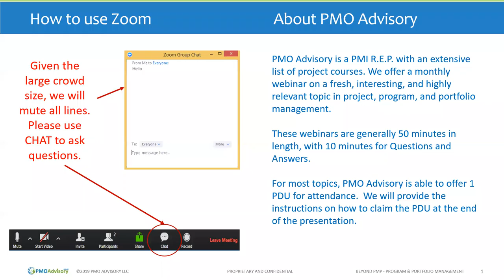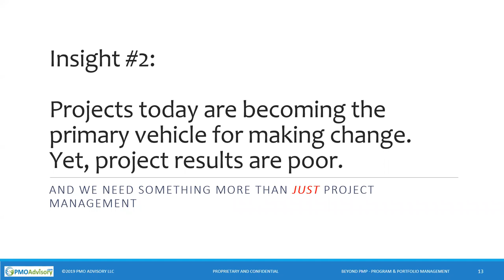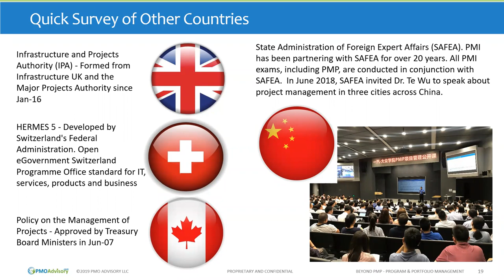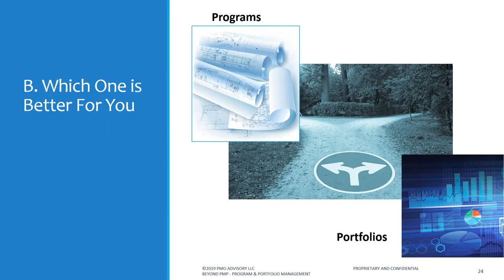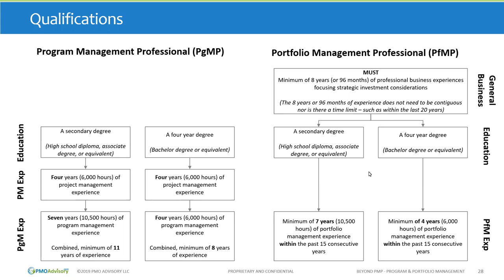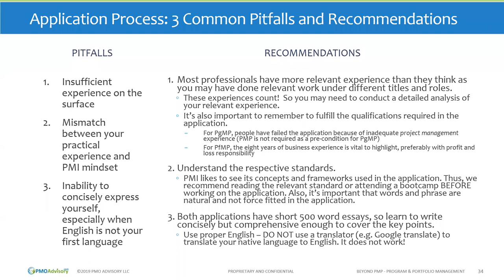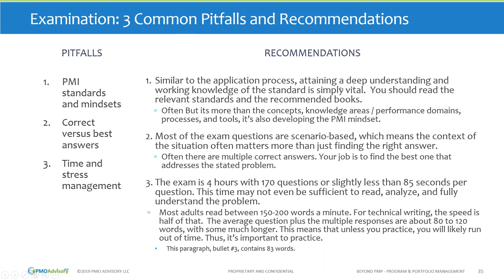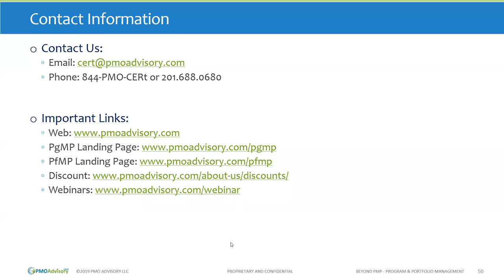What’s Beyond Project Management Professional – PgMP & PfMP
This webinar is about the two advanced PMI certifications - Program Management Professional (PgMP) and Portfolio Management Professional (PfMP)